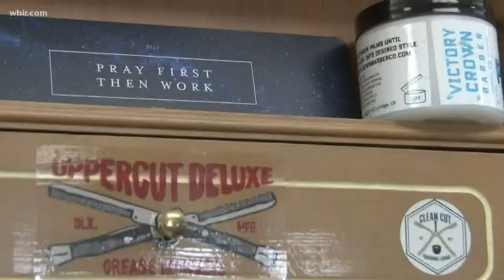A Cut Above: Local barber builds back his life and hosts expo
The Tennessee Barber Expo is Oct. 20. It's a project put together by a man who hit rock bottom - then built back his life.  Oct. 16, 2019-4pn.